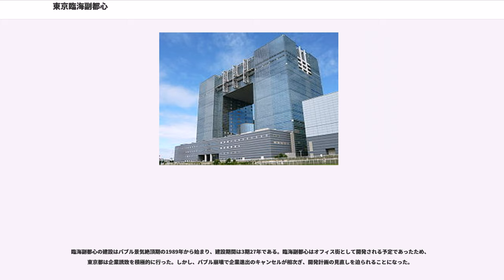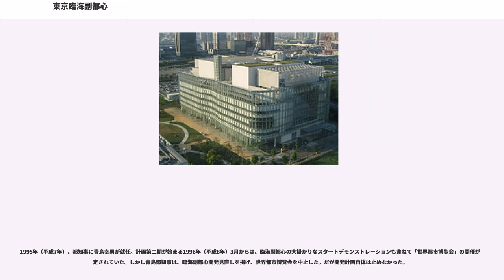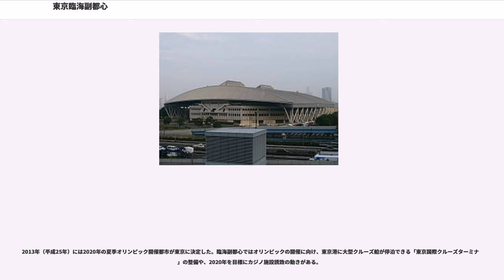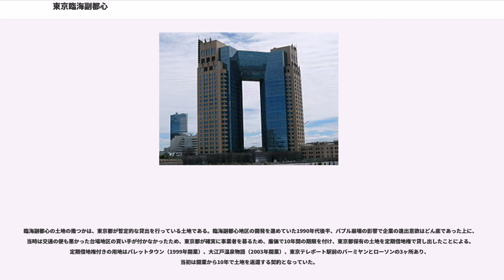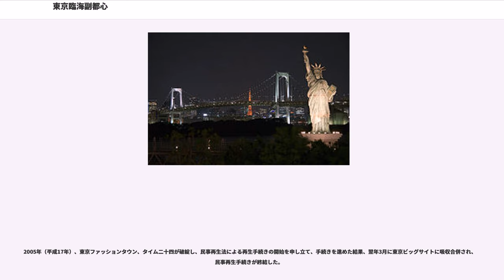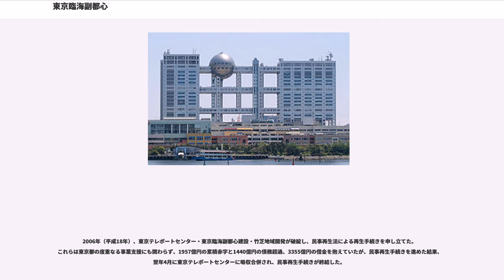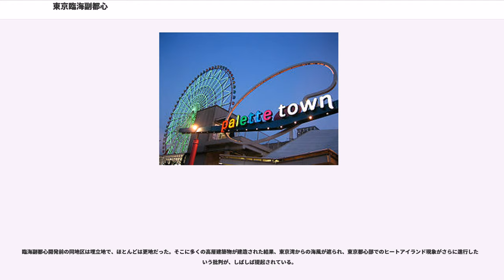東京臨海副都心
東京臨海副都心（とうきょうりんかいふくとしん）とは、東京都が策定した7番目の副都心であり、複数の特別区に跨がる442ヘクタールのエリアである。

東京港埋立地10号地に属する江東区有明と、同埋立地13号地に属する港区台場・江東区青海・品川区東八潮からなる。全域が埋立地であり、東京都都市整備局と東京都港湾局が主に計画管理している。

公式愛称は「レインボータウン」であるが、かつて都知事だった石原慎太郎が臨海副都心全体を指して「お台場」と呼んだことから、マスコミや官公庁がそれにならうことがある。都市景観100選受賞地区。

主に、以下の4地区に分かれて計画・開発が行われている。

江戸時代末期に黒船対策として造った大砲台場の建設が、この地区の埋め立ての始まりである。1940年（昭和15年）の東京港開港以来、本格的な突堤建設や埋め立てが始まった。船の科学館と隣接地で1978年（昭和53年）から前期・後期およそ1年間開催された宇宙科学博覧会（宇宙博）では、1,100万人を超える来場者を集めた。この頃は一帯すべてが建設予定地であり、建物は船の科学館と海運企業の倉庫・コンテナ置き場・材木業者の作業場と事務所くらいしかなかった。

1979年（昭和54年）に、都知事に鈴木俊一が就任すると、臨海副都心開発の検討が始まった。1979年（昭和54年）のマイタウン構想懇談会、1982年（昭和57年）の「東京都長期計画」、1985年（昭和60年）の「東京テレポート構想」、1986年（昭和61年）の「第二次東京都長期計画」である。

臨海副都心の建設はバブル景気絶頂期の1989年から始まり、建設期間は3期27年である。臨海副都心はオフィス街として開発される予定であったため、東京都は企業誘致を積極的に行った。しかし、バブル崩壊で企業進出のキャンセルが相次ぎ、開発計画の見直しを迫られることになった。

1995年（平成7年）、都知事に青島幸男が就任。計画第二期が始まる1996年（平成8年）3月からは、臨海副都心の大掛かりなスタートデモンストレーションも兼ねて「世界都市博覧会」の開催が予定されていた。しかし青島都知事は、臨海副都心開発見直しを掲げ、世界都市博覧会を中止した。だが開発計画自体は止めなかった。

1999年（平成11年）、都知事に石原慎太郎が就任。開発事業を推進する方向で動いた。このころになると、ようやく建築物も増え始め、かつての鈴木都知事の後押しで本社屋を当地に移転したフジテレビが牽引役となり、地元の活性化運動もあって大規模イベント会場の誘致が進んだ。2002年（平成14年）には政令による都市再生緊急整備地域にも指定されている。近年ではアミューズメントやショッピング施設が次々に開業し、週末の気軽な観光地として賑わっている。

2013年（平成25年）には2020年の夏季オリンピック開催都市が東京に決定した。臨海副都心ではオリンピックの開催に向け、東京港に大型クルーズ船が停泊できる「東京国際クルーズターミナル」の整備や、2020年を目標にカジノ施設誘致の動きがある。

臨海副都心の土地の幾つかは、東京都が暫定的な貸出を行っている土地である。臨海副都心地区の開発を進めていた1990年代後半、バブル崩壊の影響で企業の進出意欲はどん底であった上に、当時は交通の便も悪かった台場地区の買い手が付かなかったため、東京都が確実に事業者を募るため、廉価で10年間の期限を付け、東京都保有の土地を定期借地権で貸し出したことによる。定期借地権付きの用地はパレットタウン（1999年開業）、大江戸温泉物語（2003年開業）、東京テレポート駅前のバーミヤンとローソンの3ヶ所あり、当初は開業から10年で土地を返還する契約となっていた。

臨海副都心の事業費は、東京都だけで2兆4300億円である。事業費をまかなうために、約5200億円の地方債を起債し、他の特別会計からの借り入れも行った。第三セクターを設立し、地域内都市基盤の早期整備を図ってきた。

2001年（平成13年）、東京都は「臨海副都心事業会計」を、黒字の「埋立事業会計」「羽田沖埋立事業会計」と統合した（三会計統合）。臨海副都心事業会計は、5290億円の累積赤字と8815億円の借金を抱えていた。「東京都臨海地域開発事業会計」を作る事で、...